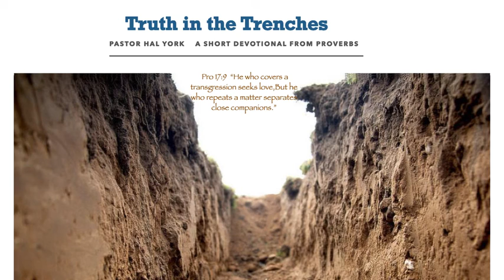September 17, 2021 "A Friend in deed"